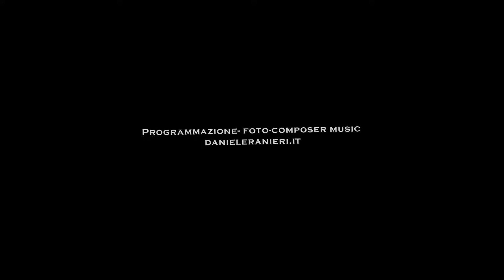Centro diurno Margherita RI-TRATTI